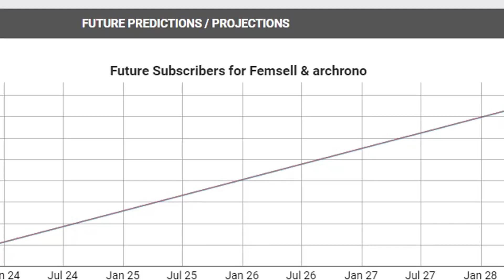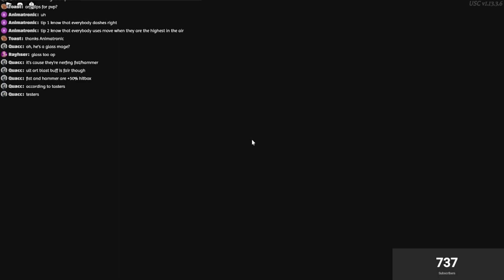THIS Is The BEST Class In Arcane Odyssey...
The Game Is on ROBLOX it's called arcane odyssey

Ignore this